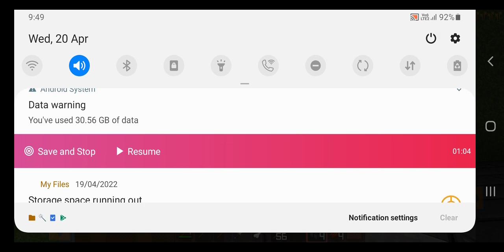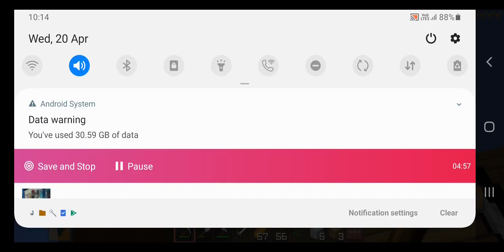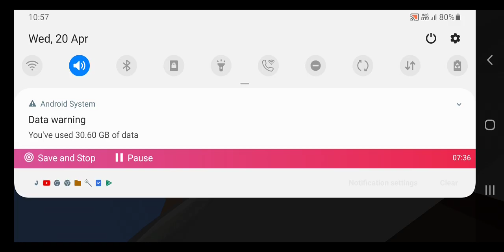modern house Survival series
Sujan gamer grafting and building to make Survival series Mein Banaya best starter modern house model